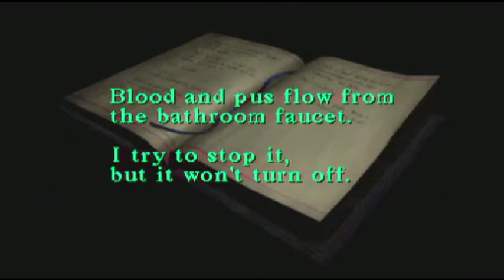Silent Hill: Part 25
In light of the recent announcement of Hideo Kojima doing a new Silent Hill we go back to where it all began...